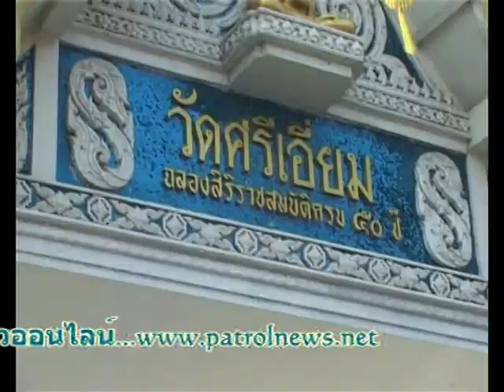กปปส ปะทะเดือด ทางโค้งวัดศรีเอี่ยม เสียชีวิต 1 เจ็บ 6 ราย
กปปส. ปะทะเดือด กลุ่มมวลชนไม่ทราบฝ่าย บริเวณโค้งวัดศรีเอี่ยม แกนนำ กปท.ถูกยิง เสียชีวิต  ผู้ชุมนุมเจ็บ รวม 6 ราย